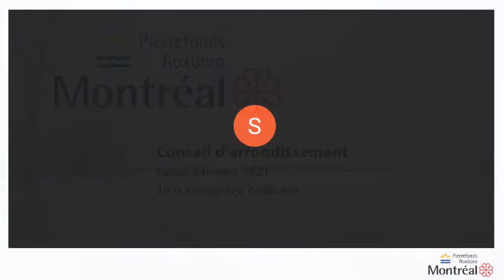2021-02-08 Conseil d'arrondissement de Pierrefonds-Roxboro du 8 février 2021 - Intégrale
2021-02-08 Conseil d'arrondissement de Pierrefonds-Roxboro du 8 février 2021 - Intégrale
Chapitrages :
(00:00:06) Ouverture de la séance
(00:02:16) Mot du maire
(00:27:14) Période de questions du public
(00:41:50) Dossiers décisionnels